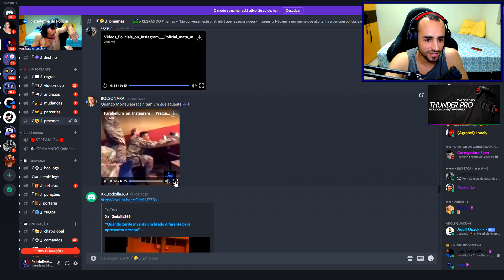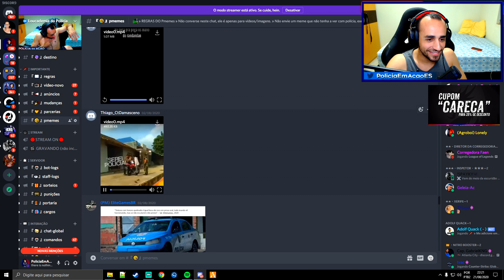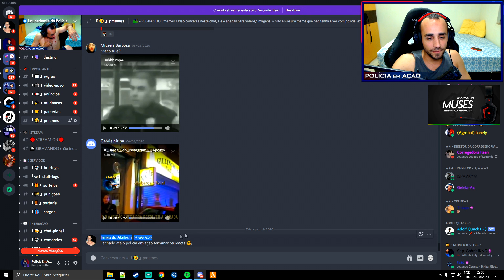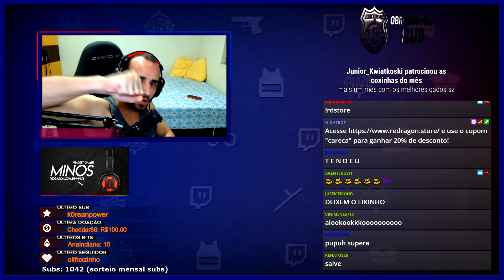NÃO PESO DROGAS, AÚ AÚ AÚ É O SEU C* E A PATRULHA DOS GADOS - PMemes: patrulha dos memes policiais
Mais um episódio da série "PMemes: Patrulha dos Memes", espero que gostem. Quer mander seus MEMES? Acesse a comunidade do Discord e envie o seu. Lembra que deixar sua opinião nos comentários e curtir o vídeo tem que ser questão de doutrina. Tamo junto!